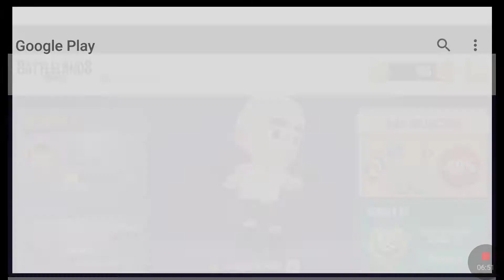BattleLands Royale: Gameplay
Thanks to Game Screen Recorder for capturing this video!! Also a big shoutout to BattleLands Royale!! 🎮💣⚔🏹 Check out this game in the app store to try it today!! It is a free, battle royale game that is really fun!! I recommend this game for you guys to try out!! 😃